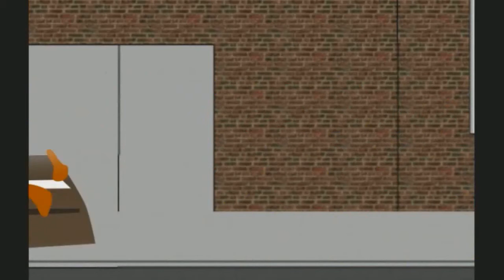THE GHETTO POTATO EP6 : POTATOS CAN'T JUMP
Greg and Dogg plays basket ball with 2 legends in the game!